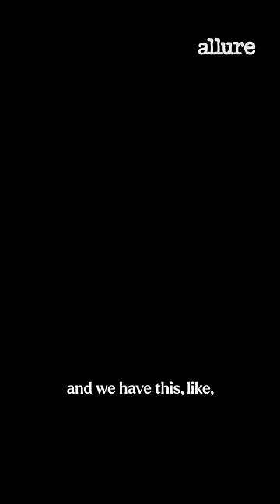Dove Cameron dishes on the scene that was supposed to be cut from 'Boyfriend'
This scene was supposed to be cut!